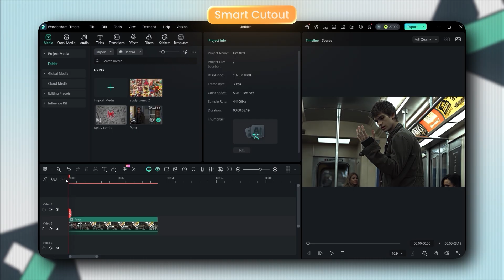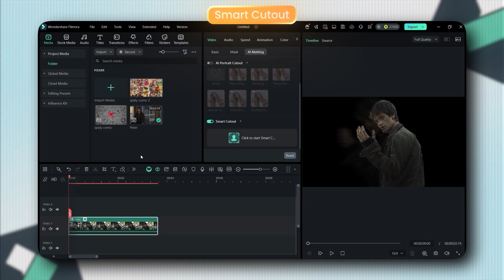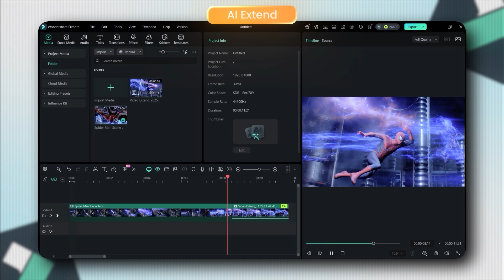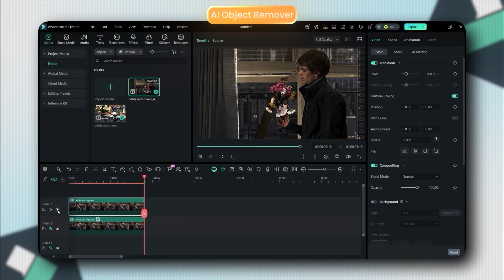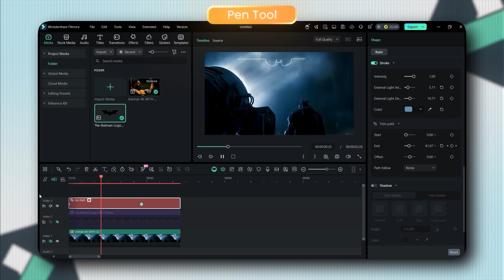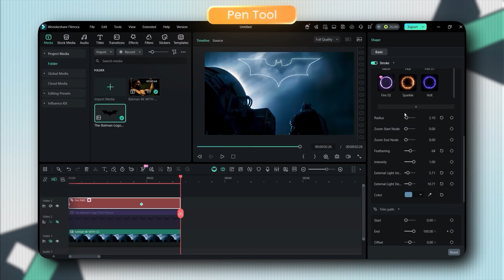Only 1 tool that you need right now 🤯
Thank you so much for 149k subscribers and support 💖 | Keep supporting !!

Time stamps :

00:00  Intro
00:19  Smart CutOut 2.0
01:29 AI Extend
02:19 AI Object Remover
03:03 Pen Tool
04:39 Outro

Edit Software - Capcut, AE, Premier Pro

Scene Pack :- N/A

Queries Solved:

filmora tutorial for beginners
filmora tutorial mobile
filmora tutorial edit
filmora tutorial 2025
Filmora viral edit tutorial
How to make trend edit on filmora
filmora viral Trend edit tutorial
filmora editing tutorial
how to make football edits on filmora
Character mask transition
New transition tutorial on Capcut
Capcut viral transitions tutorial
Capcut cutout Transition tutorial
Alice in borderland chishiya edit
Alice in borderland season 3 edit
Capcut transition tutorial
Capcut trending transition tutorial
Cutout transition tutorial on Capcut
Advance transition on Capcut
How to make Evelyn edit on Capcut